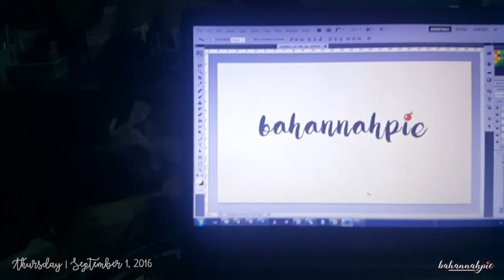Vlog 4: I stole from Bench??? + Facebook Giveaway | BahannahpieVlogs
Hi Pastries! xo

I'm currently using my phone (Samsung Galaxy Note 4) to film, so I'm sorry that the quality's horrible. My camera keeps on autofocusing and my audio picks up a LOT of background noise T_T Please be patient with me. Haha. :D xo

Let's all be friends!